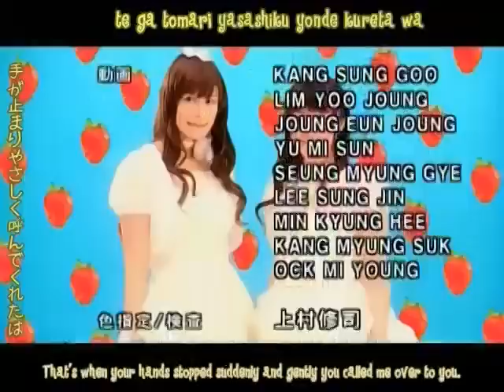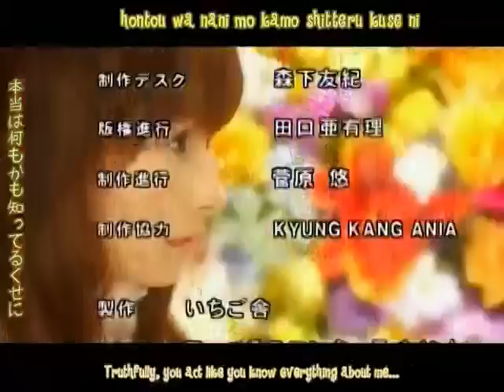Strawberry Panic Episode 21 Part 3/3 (English Subs)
This is the 3rd part of the 21st episode

Director: Masayuki Sakoi ©
Studio: Madhouse ©
Lincensor: Media blasters ©
Networks: Chiba TV, Kids Station,
TV Aichi, TV Osak ©